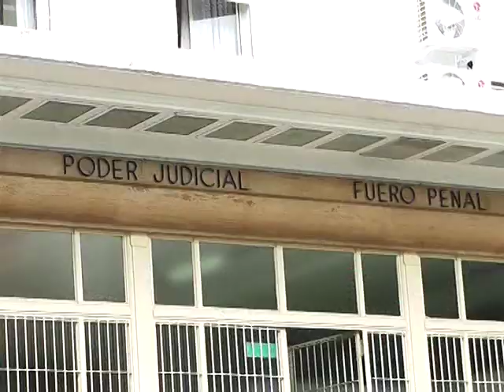PROTESTA POR DESALOJO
VECINOS DE 52 Y 168 SE MANIFESTARON FRENTE A LOS TRIBUNALES PENALES PARA PEDIR QUE DESALOJEN ESAS TIERRAS